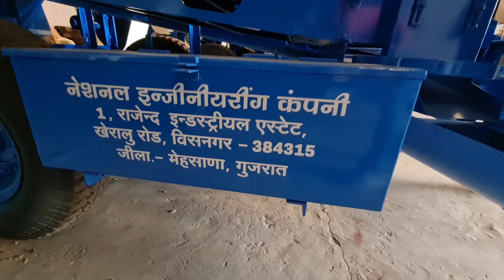नेशनल जम्बो थ्रेशर / कम्पेइन / मल्टीक्रोप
किसानमित्रो के साथ नेशनल विसनगर